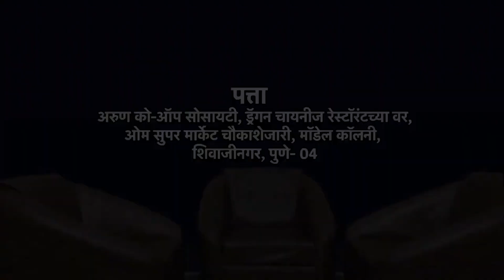राज ठाकरे हे सिझनेबल कार्यक्रम...